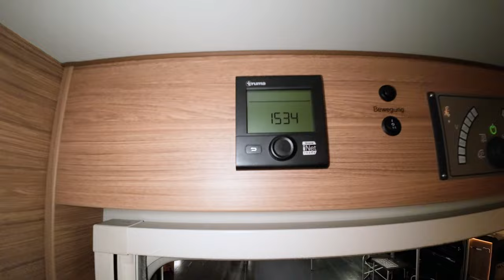Wohnmobil unter 7m - Weinsberg CaraCore 650 MF | TOURISMA 2022 Magdeburg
Ein kompaktes Reisemobil mit sehr viel Platz im Innenraum! Wir sind auf der TOURISMA & Caravaning 2022 in Magdeburg unterwegs und stellen euch das Wohnmobil Weinsberg CaraCore 650 MF als Vollintegrierten vor.
00:00 Intro
00:54 Wohnmobil außen
01:24 Heckgarage
03:13 Rundgang innen
03:47 Bett vorn
04:55 Küche
05:41 Schlafzimmer
06:22 Bad
08:05 Preis